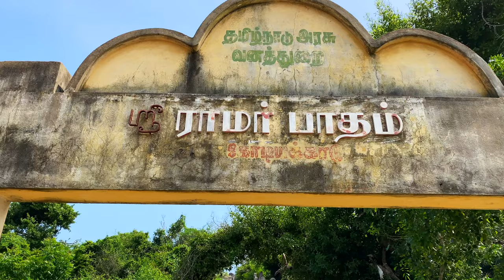Ramas Footprint | Ramar Paatham Kodiyakarai - 4K HDR ( Ultra HD)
Ramar Padam (literally: Ramas Footprint) located on the highest point of land in the sanctuary, is a small shrine containing the stone footprints of Lord Rama. Large numbers of Rama devotees gather here during the second week of April to celebrate Ram Navami Festival.

Point Calimere is also associated with the mythological Hindu epic, The Ramayana. The highest point of the cape, at an elevation of 4 m, is Ramarpatham,"Rama's feet" in Tamil. A stone slab bears the impressions of two feet and is understood to be the place where Rama stood and reconnoitered Ravana’s kingdom in Sri Lanka, which lies 48 km. to the south. It is referred to by writer Kalki in his historical novel Ponniyin Selvan.

00:00 : Shri Ramar Temple Feet Entrance and upstairs
00:05 : Beautiful Monkey wathing the temple
00:10 : Cinematic view of Shri Ramar Feet Temple
00:30 : monkey running on the upstairs wall
00:33 : Ramar Footprint shrine zoom out
00:38 : Ramar Footprint - Ramar Paatham
00:42 : Aerial View of Vedaranyam Town
00:46 : Beautiful monkey watching the road and bus

We are providing Free stock 4K HDR (Premium Quality) videos for creators

You can use our videos for your project or commercial purpose even don't ask for any permission.
Want to use this videos? You must put this in your video description

1. Beautiful 4K HDR 60fps videos
2. Colourful Flowers 4K HDR 60fps
3. Baby Animals 4K HDR 60fps
4. Cinematic 4K HDR 60fps